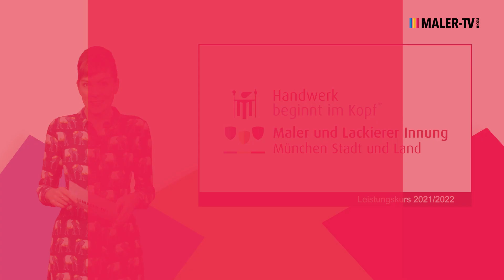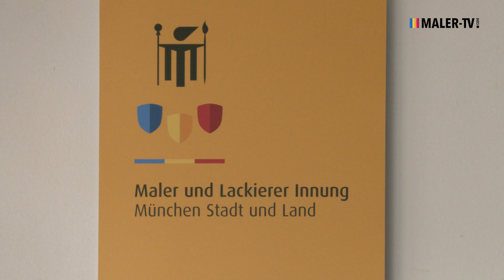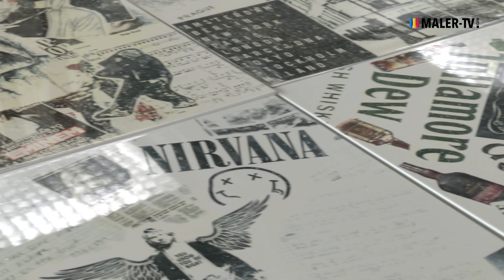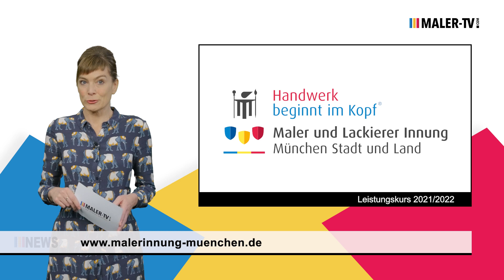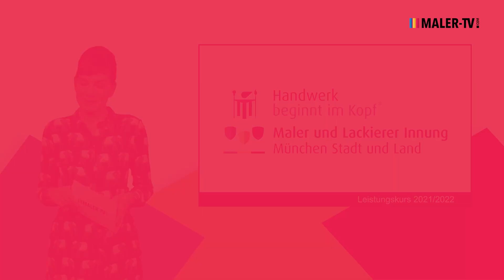MALER-TV NEWS vom 24.03.2022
*** Führungswechsel bei der Schlau Heimtex Einkaufs GmbH *** Nächste Runde für den Brillux Design Award *** Nachwuchsförderung im Malerhandwerk! Zu Besuch bei der Vernissage des diesjährigen Leistungskurses der Malerinnung München ***

▬ Inhalt ▬▬▬▬▬▬▬▬▬▬▬▬▬▬▬▬▬

00:00 Intro
00:26 Führungswechsel bei der Schlau Heimtex Einkaufs GmbH
01:20 Nächste Runde für den Brillux Design Award
02:35 Zu Besuch bei der Vernissage des diesjährigen Leistungskurses der Malerinnung München
09:01 Outro

▬ Social Media ▬▬▬▬▬▬▬▬▬▬▬▬▬

▬ Über MALER-TV ▬▬▬▬▬▬▬▬▬▬▬

MALER-TV.com ist der Branchensender für alle Experten aus den Bereichen:

- Malen und Lackieren
- Stuckateur-, Putz- und Trockenbau
- Fahrzeuglackierung
- Großhandel & Einkaufsgenossenschaften

▬ Newsletter ▬▬▬▬▬▬▬▬▬▬▬▬▬

▬ About ▬▬▬▬▬▬▬▬▬▬▬▬▬▬▬

Redaktion: Julian Windscheid, Tina Niethammer, Kyra Kutter
Moderation: Inga Wegemann
Schnitt: Roman Wilke